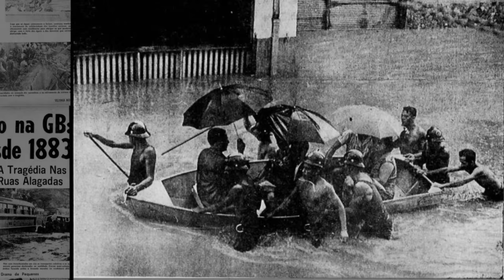Há 50 anos, Rio de Janeiro enfrentava "pior enchente" de sua história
Quem viveu aquele 10 de janeiro de 1966 no Rio não esquece. “Era tanta chuva que não se sabia se era dia ou noite. O que me marcou muito foi que podia ver que os trilhos do trem estavam tomados por muita lama e água. Ninguém passava”, relembra Irene Prada, 80 anos. Saiba mais